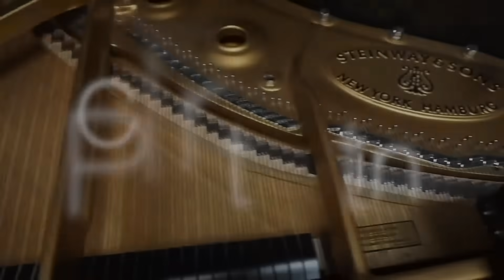Steinway Model B 2017 Model | PianoNation